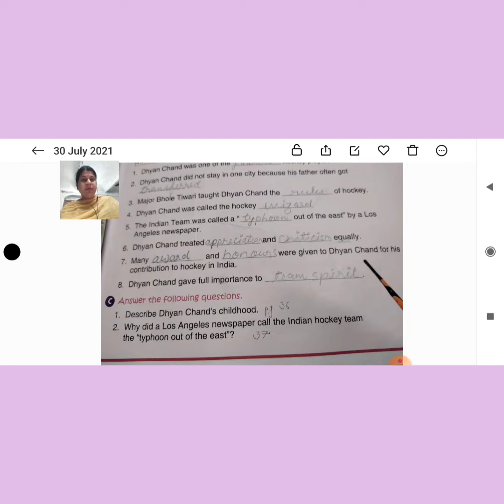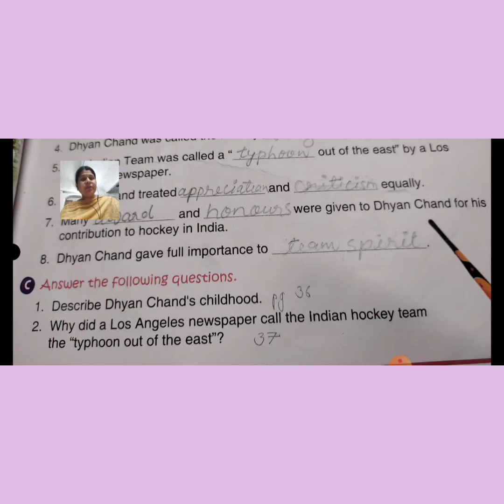English class, Chapter 6, 4th standard.